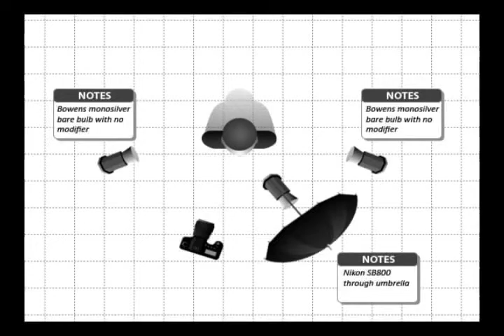Basketball shooting session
A portrait session for a local basketball team with off-camera strobes.